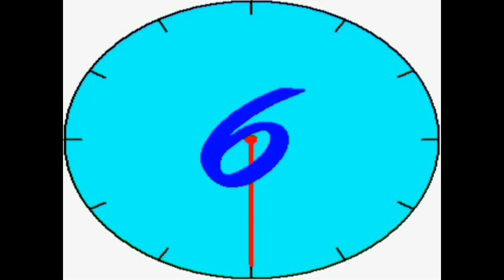Festa della Mamma - Recita del 12 maggio 1991 - Antonimina (RC)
Il cassetto rei ricordi di Turi Luvarà. Recita organizzata della Suore Salesiane Oblate del Sacro cuore di Antonimina (RC) in onore della Festa della Mamma